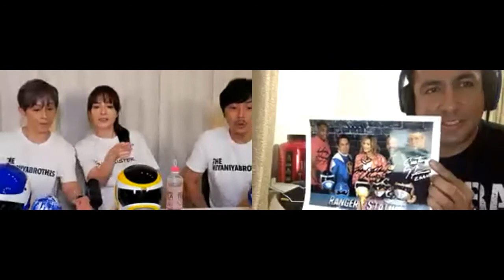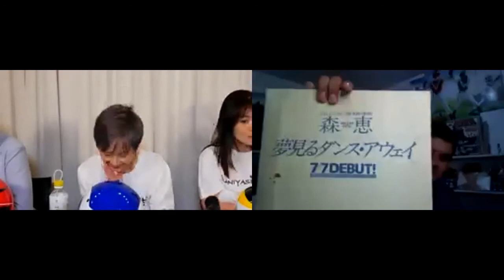TokuSpirits Meet & Greet with Ryousuke Kaizu, Kei Sindachiya, Eri Tanaka & Megumi Mori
Full video of the Meet and Greet featuring:
Red Mask (Ryousuke Kaizu of Hikari Sentai Maskman)
FiveBlue (Kei Sindachiya of Chikyuu Sentai Fiveman)
MegaYellow (Eri Tanaka of Denji Sentai Megaranger)
Blue Dolphin (Megumi Mori of Choujyu Sentai Liveman)

Like our Facebook page TokuSpirits for more information.